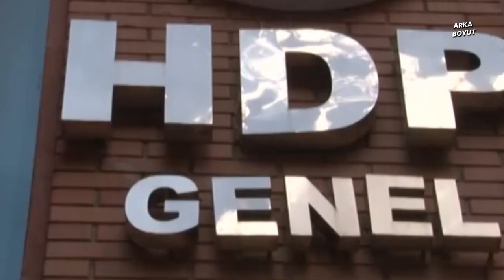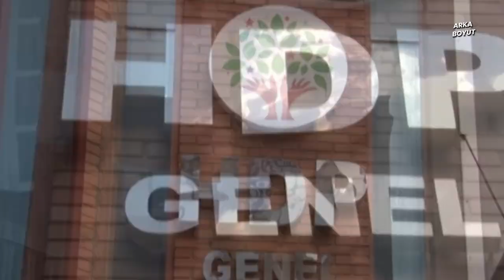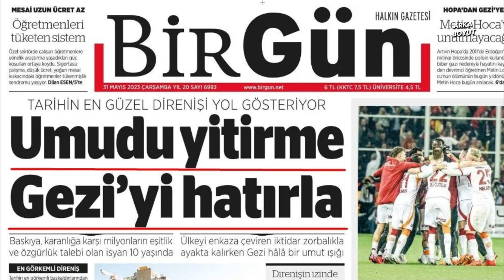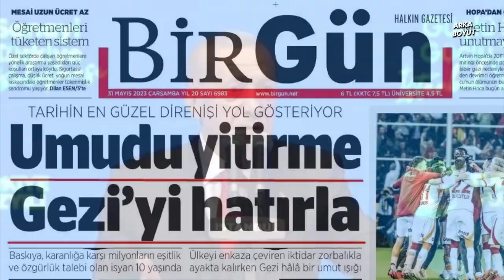ERDOĞAN NE DEDİYSE ÇIKTI! 10 Günde Hepsi Gerçekleşti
Öngörüleriyle ve üstün siyasi tecrübesiyle 20 yıldır liderliğini koruyan Erdoğan, yine bu seçim sürecinde de birçok öngörüsünü tutturmayı başardı. HDP’den CHP’ye, İyi Parti’den Bebecan’ına kadar birçok tahminde bulunmuşttu. Gelin detaylara yakından bakalım…